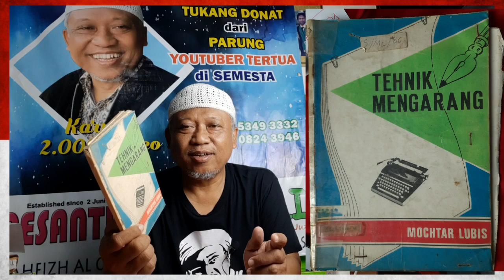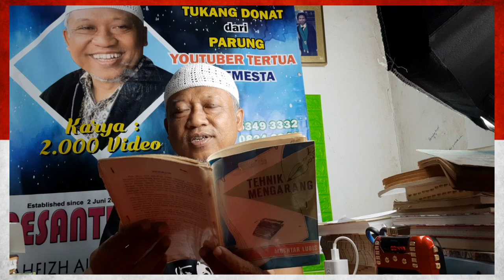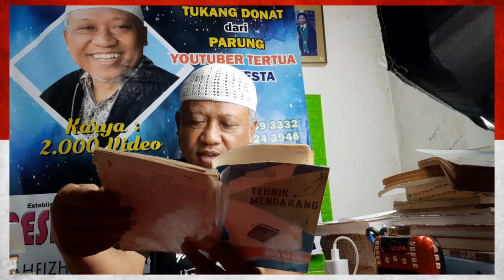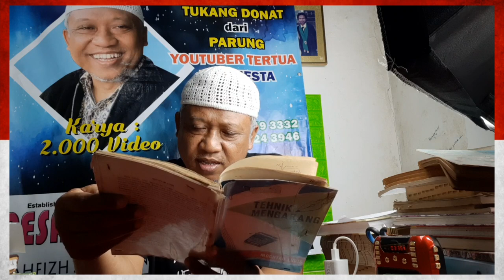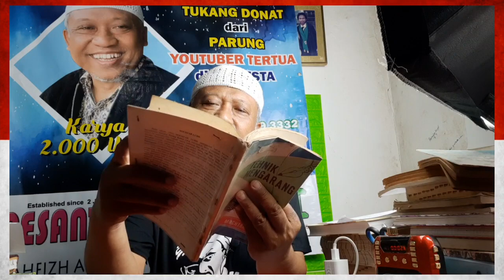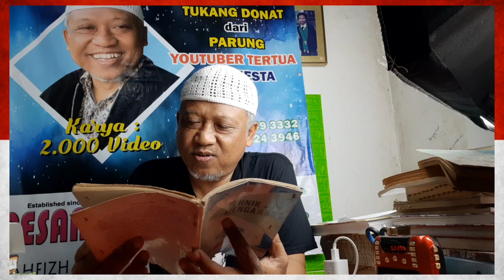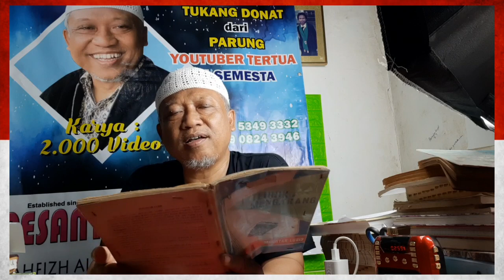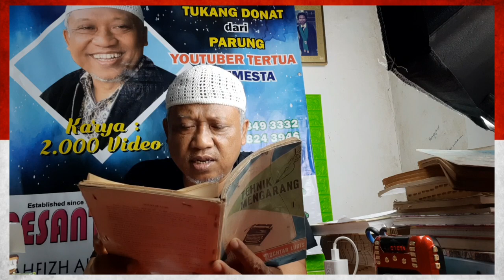vid 180/th3 TEKNIK MENGARANG, 43 TAHUN UMUR BUKU INI.